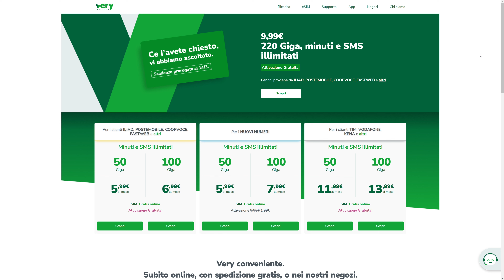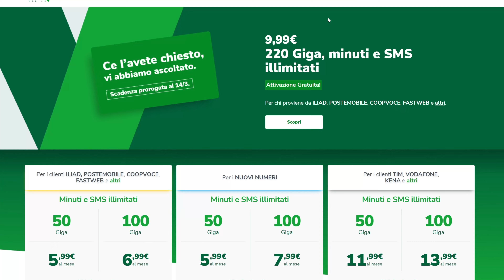Very Mobile: la mia esperienza! (Febbraio 2022)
Eccoci qui la mia recensione personale di Very Mobile! Vi racconterò come mi sono trovato dopo 2 settimane di utilizzo.

5€ GRATIS su Very Mobile: Codice amico XCVSAPMT